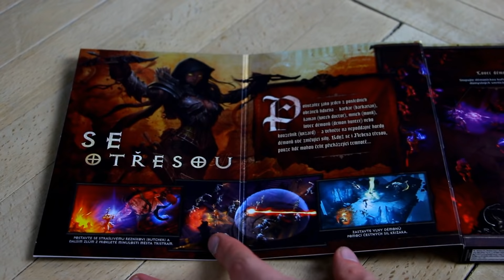Český unboxing - Diablo III: Battlechest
Pokud nakoupíte na xzone získám z nákupu provizi, nemusíte kupovat zrovna tuhle hru... takže pokud mě chcete podpořit nakupujte přes tento